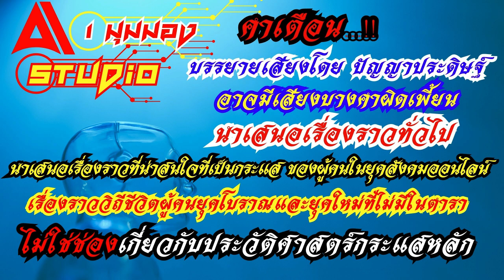จันทรภาณุศรีธรรมราชา กษัตริย์แห่งอาณาจักรแดนใต้ นำทัพบุก ศรีลังกา จากพงศาวดารศรีลังกา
จันทรภาณุ (สวรรคต ค.ศ.1263)
เป็นเชื้อพระวงศ์ของสมเด็จพระศรีวิชัย ตั้งแต่สมัยโบราณ
 กษัตริย์จันทรภานุจะเรียกว่าศรีธรรมราชา
จันทรภาณุ ศรีธรรมราชา
เป็นกษัตริย์แห่งอาณาจักร ทัมบราลิงคะ หรือตามพรลิงค์
อยู่ในประเทศไทยปัจจุบัน
ปกครองในช่วงระหว่างปี1230ถึงปี1263
เป็นที่รู้จักจากการสร้าง เจดีย์ทางพุทธศาสนา
ที่มีชื่อเสียงในภาคใต้ของประเทศไทย
 จันทรภาณุ ใช้เวลามากกว่า30ปี ในการพยายามพิชิตศรีลังกา
 ในที่สุดเขาก็พ่ายแพ้ต่อกองกำลังของราชวงศ์ Pandyan
จากทมิฬนาฑู
(ในปัจจุบันคืออินเดียใต้ )